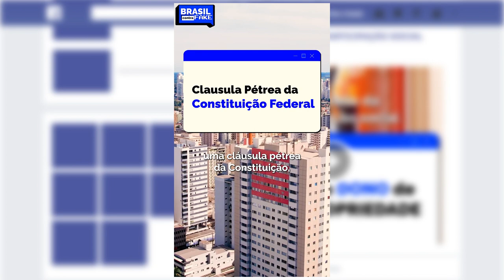Decreto sobre participação social não decide quem é dono de propriedade no Brasil.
Sistema de Participação Social estrutura, coordena e articula as relações do Governo federal com os diferentes segmentos da sociedade civil.

É por meio da Participação Social que cidadãos podem intervir na tomada de decisão na construção de políticas públicas, orientando a Administração Pública para que adote medidas que realmente atendam ao interesse público. O secretário Nacional de Participação Social, Renato Simões, explica porque esse decreto não trata sobre propriedade de terras.

Siga o Governo do Brasil